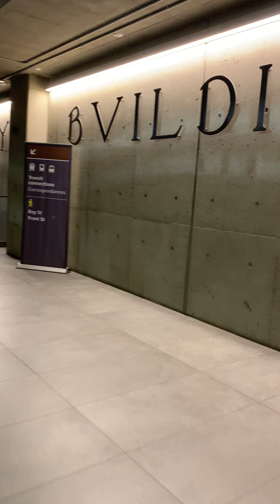GO Transit to Union Station Walking Inside in Winter 3